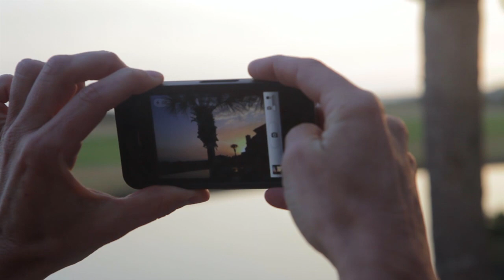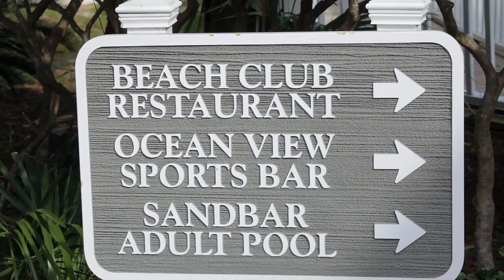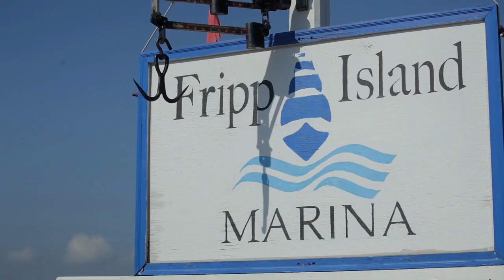Fripp Island, South Carolina Beach House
Looking for an old fashioned family vacation destination? Fripp Island, located just outside of historic Beaufort, South Carolina will fit the bill perfectly! This island beach house has spectacular, panoramic golf and ocean views.  It can accommodate up to 14 people.  Check out the video to get a closer look at Fripp and Beaufort.  For more information on the home, go